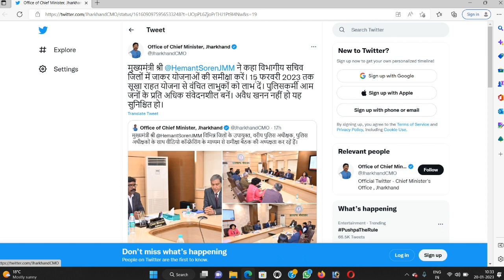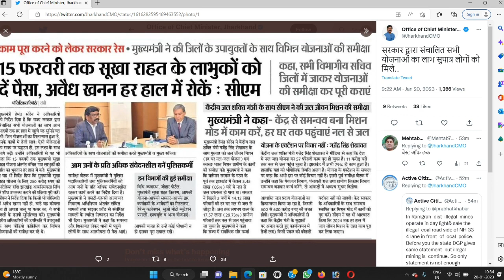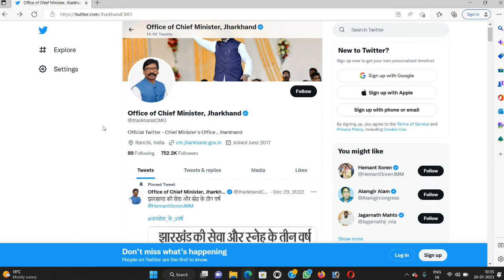Jharkhand sukhad ka paisa kab aaega। Mukhymantri sukhad Rahat Yojana New Update